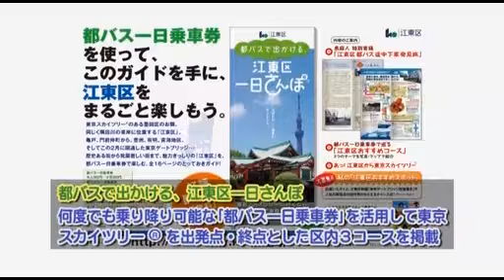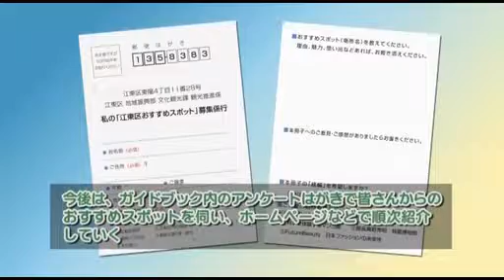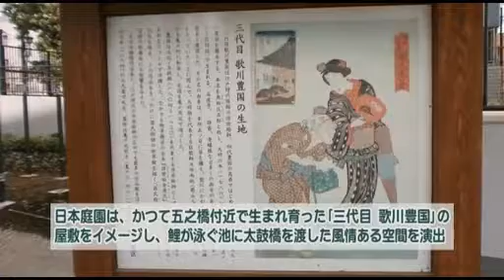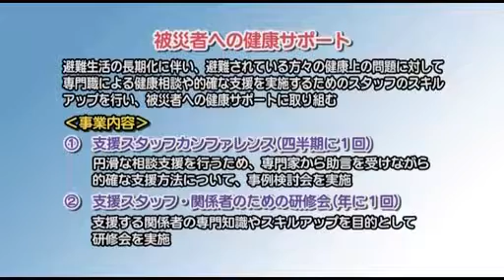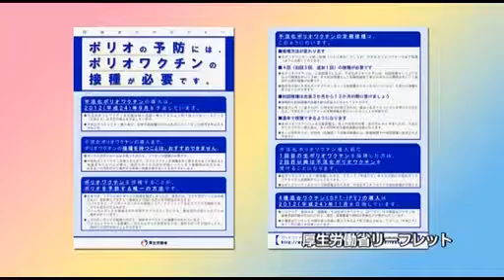区長定例記者会見（2012年8月7日）